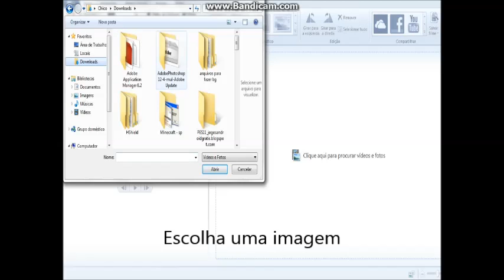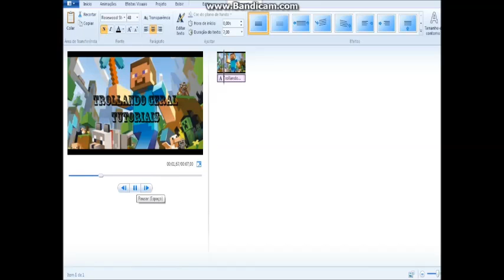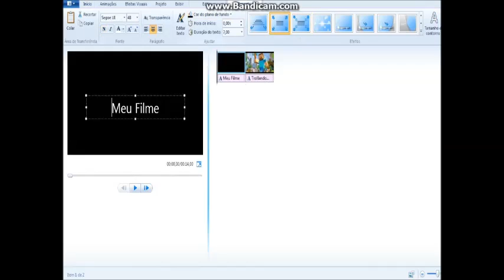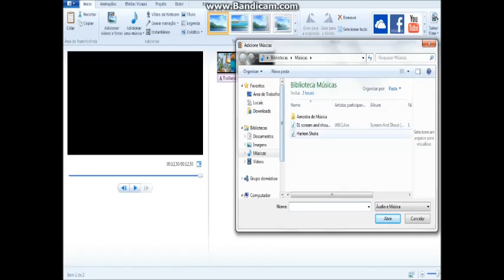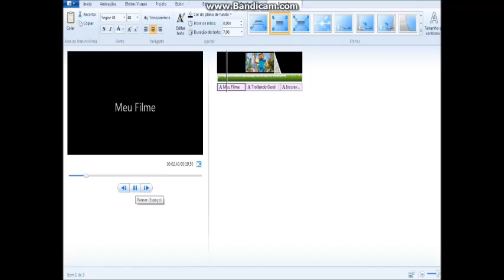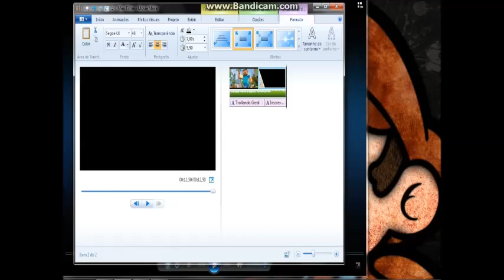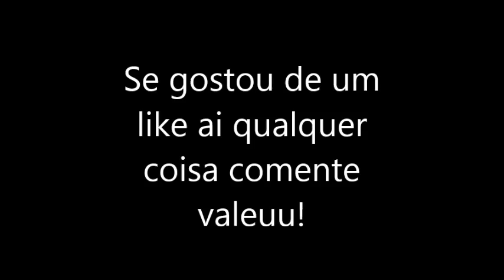Tutorial - Como fazer uma introdução (intro) no movie maker (Rapido e Facil)